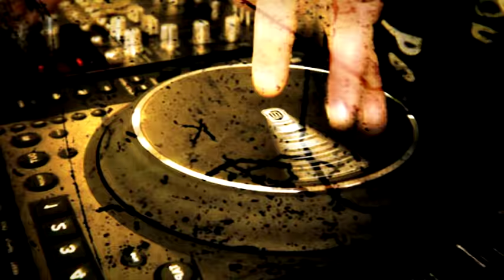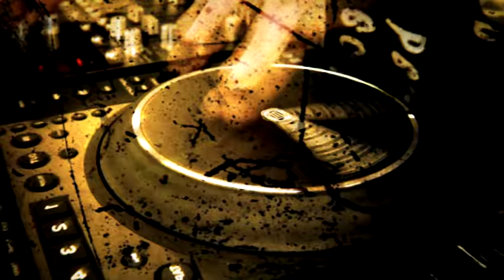Groovebusterz - Talk To Me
K O N C E R T Y:  5 0 3 – 1 0 0 – 2 6 6  /  5 1 8 – 1 0 2 – 8 6 5

Zespół GrooveBusterz powstał p od koniec 2006 roku. Utwory takie jak: „Destiny”, „Superlover”, „Talk To Me”,
„Holiday” były na pierwszych miejscach czołowych list przebojów  Pierwszy singiel zespołu — Destiny znajdował się na pierwszych miejscach list przebojów takich rozgłośni radiowych jak Eska, Rmf Maxxx czy Radiostacja (dziś Planeta Fm). Kolejnym singlem zespołu jest Superlover. Na przełomie 2008/2009 roku wydał kolejny singiel Talk To Me. GrooveBusterz wystąpił m.in. na: Sopot Hit Festiwal 2009, Hity Na Czasie: Białystok 2008, Warszawa 2009.

Za choreografię i wizerunek sceniczny Groovebusterz odpowiedzialna jest profesjonalna grupa taneczna.

W 2009 roku zwieńczeniem pracy zespołu Groovebusterz pojawiła się na rynku płyta First Step. Album First Step zawiera piętnaście utworów.

Zespół GrooveBusterz został nominowany do nagrody Eska Music Awards 2009 w kategorii zespół roku.

W wakacje 2010 roku GrooveBusterz brał udział w zdjęciach do filmu „SkarLans” według pomysłu Krzysztofa „Gorzkiego” Gorzkiewicza oraz Pawła Bilskiego. W filmie poza GrooveBusterz można będzie zobaczyć: Kasię Cichopek, Krzysztofa Ibisza, Miśka Koterskiego, Wiktora Zborowskiego, Rafała Mroczka, Matyldę Damięcką, Monopol, Bartek D-Bomb oraz wiele innych znanych postaci. GrooveBusterz również znajdzie się na ścieżce dźwiękowej do filmu.

Camey Records